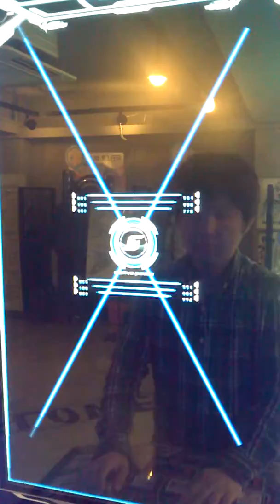【SDVX】 カーニバル [EXH] PUC